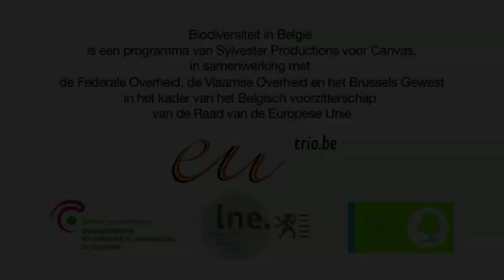Biodiversiteit in België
Dubbele documentaire over de biodiversiteit in België op 19 en 26 oktober 2010 op Canvas.
Scholen of verenigingen (een per school of vereniging) kunnen deze DVD gratis bestellen bij het Departement LNE - voor zover er geen commercieel doel is: dit betekent dat u geen inkomgeld mag vragen als u een filmavond organiseert waarop u de DVD toont. De DVD mag enkel voor educatieve doeleinden gebruikt worden.